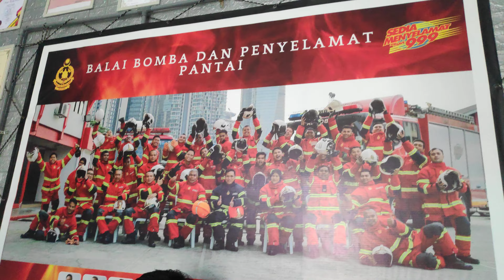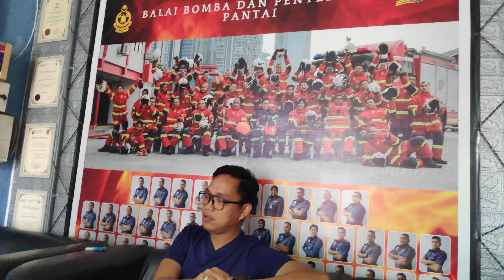Visit to Balai Bomba & Penyelamat Pantai 11-Jan-2023(1)